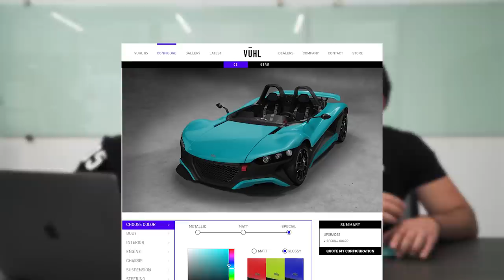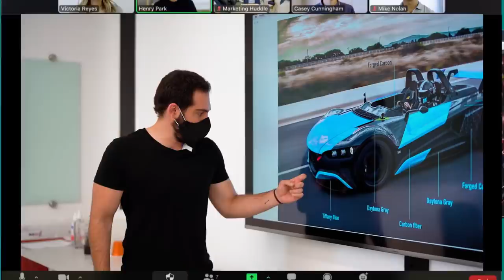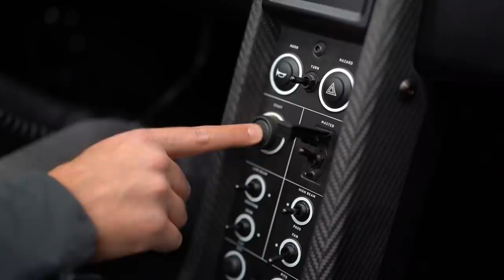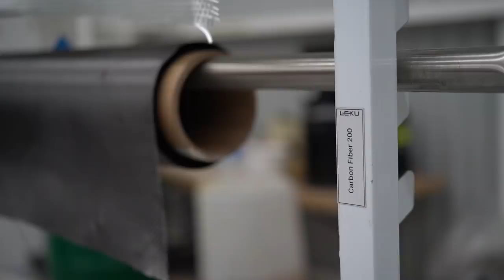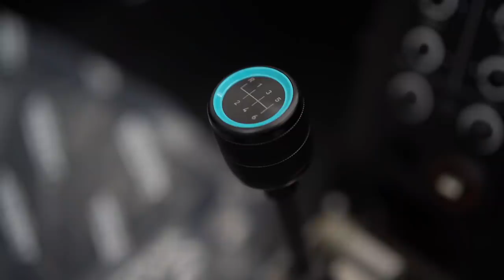CONFIGURANDO MI VUHL *ÚNICO EN EL MUNDO* - DON KOENIGSEGG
Mis niños después de 6 meses de configurar el Vuhl les traigo el primer video con “ARIN”.

Aproveche para grabarles un video exclusivo de lo que se vive dentro de la fábrica del súpercoche méxicano.